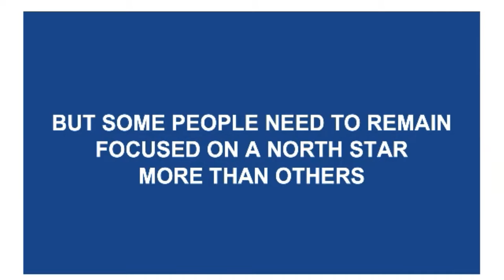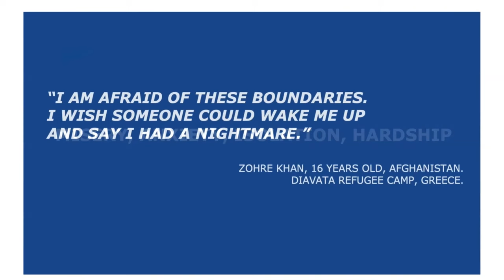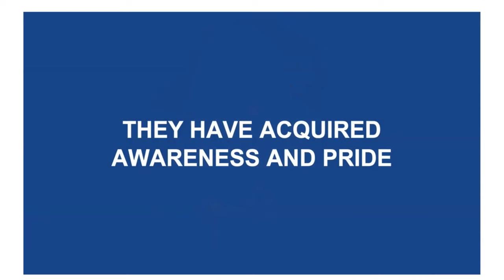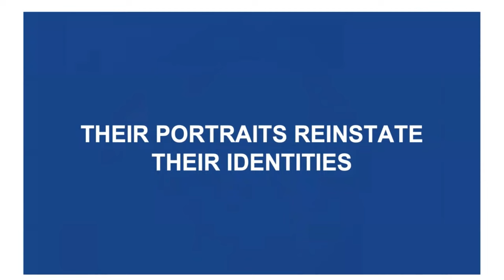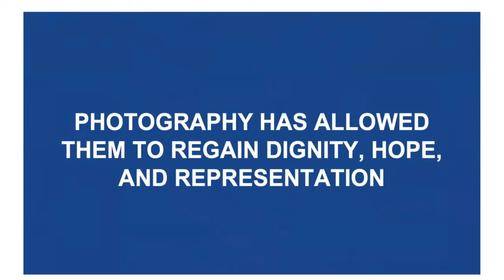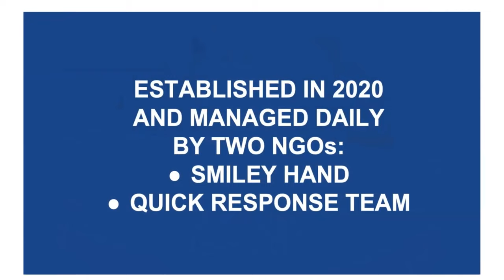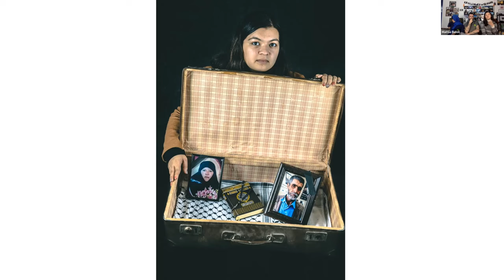The Healing Power of Self-Expression: Photography by Female Refugee Artists | Virtual Exhibition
Around the world, over 82 million people have been forced to flee their homes by conflict, persecution, natural disasters, and other extreme events. How can the international community help them to rebuild their lives and start to heal from the traumas of displacement?

For One Journey and the Art 4 Humanity Foundation (A4HF), creativity is a crucial piece of this puzzle. In 2020, A4HF started to fund the Photography School, teaching photography to women and girls living in a refugee camp in Diavata, Greece. The program has helped female refugee artists to reclaim their voices, using photography to both express their past experiences and share their hopes for the future. Their work has received major critical acclaim, winning the 2021 Global Peace Photo Award.

On February 3, Perry World House, One Journey, Penn Cinema and Media Studies, Art for Humanity, and TD Bank hosted a virtual exhibition displaying photos from the award-winning refugee artists. A panel discussion, exploring how producing art can help refugees to process their trauma and make their voices heard on the world stage, will follow the virtual exhibition.